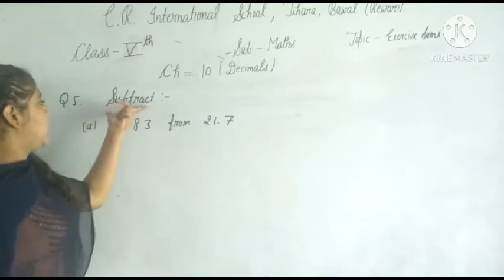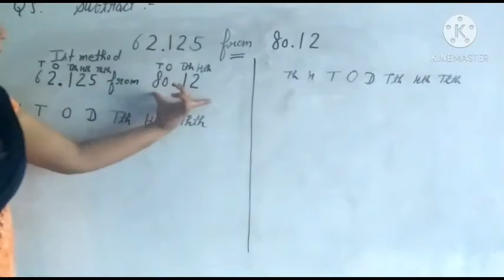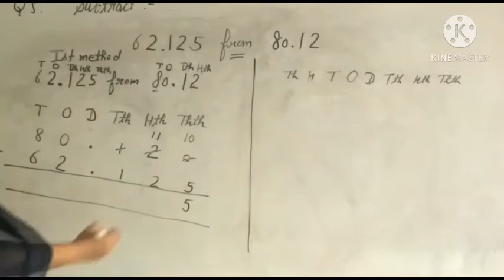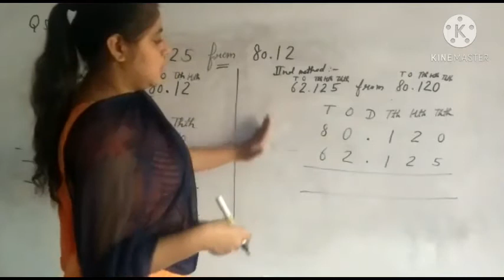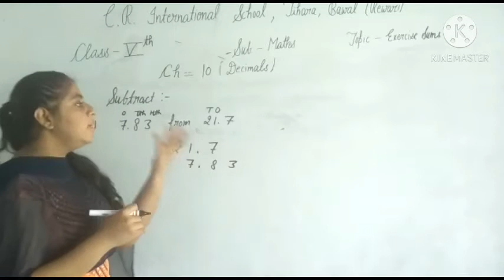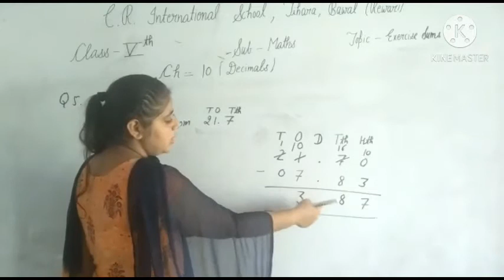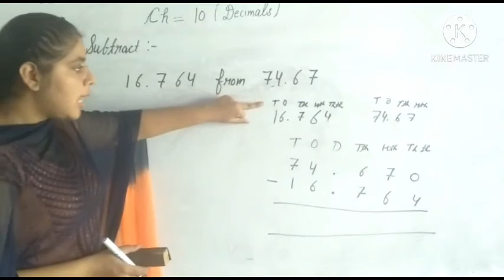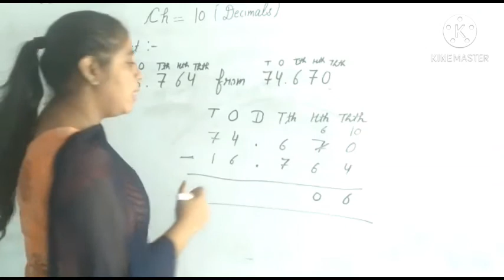5th Maths 12/10/2020